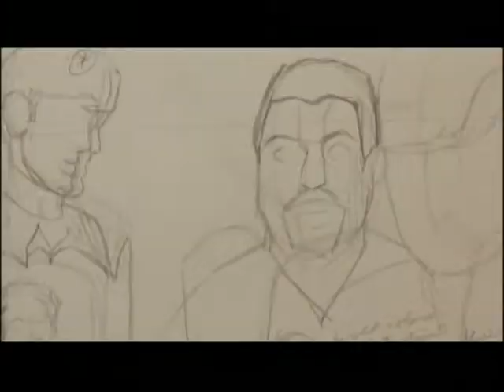5-Minute Update: Meet artist Lauren Manning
Mustang News anchor Olivia DeGennaro talks to Lauren Manning, whose art focuses on the idea that people define themselves based on intangible internal structures, such as thoughts and emotions, in this special Mustang News broadcast.